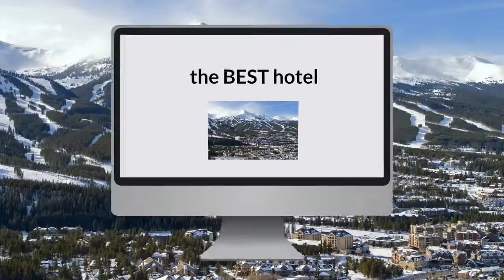What is the best hotel in Breckenridge CO? Top 3 best Breckenridge hotels as voted by travelers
What is the best hotel in Breckenridge CO? check the ratings made by travelers themselves.

List of hotels in Breckenridge Colorado :

    Bluesky Breckenridge
    Crystal Peak Lodge
    Main Street Station by Wyndham Vacation Rentals
    One Ski Hill Place Breckenridge
    Powderhorn Breckenridge Condo
    Saddlewood by Wyndham Vacation Rentals
    The Corral At Breckenridge
    Timber Creek Condominums by Copper Vacations
    Waterhouse by Wyndham Vacation Rentals
    BlueSky Breckenridge Resort By Resortquest
    Der Steiermark by Wyndham Vacation Rentals
    Marriott's Mountain Valley Lodge At Breckenridge
    Park Avenue Lofts By Great Western Lodging Hotel
    Riverbend Lodge Breckenridge
    Sawmill Creek By Great Western Lodging Condominium Breckenridge
    The Corral At Breckenridge Resort Condominiums
    Trails End By Great Western Lodging Hotel Breckenridge
    Copper Junction Condominiums By Copper Vacation Breckenridge
    Los Pinos by ResortQuest
    One Breckenridge Place By Great Western Lodging Hotel
    Pine Ridge Condominiums Breckenridge
    Riverbend Lodge by Wyndham Vacation Rentals
    Tannenbaum Condos Breckenridge
    The Village At Breckenridge Resort
    Tyra I by Wyndham Vacation Rentals

best hotel in breckenridge co
best hotels in breckenridge co
hotels in breckenridge co
hotel in breckenridge co
hotels breckenridge co
hotel breckenridge co
hotels in breckenridge colorado
hotel in breckenridge colorado
hotels breckenridge colorado
hotel breckenridge colorado